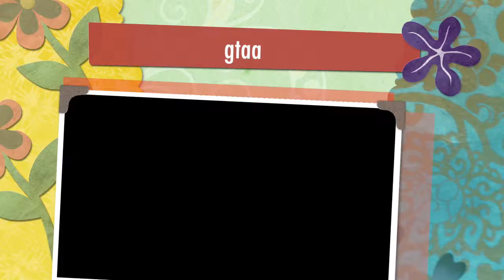Bikers just want to have fun-Gta 5 The work place pt 3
Monk3yboyblu and PeachyToast get in a scuffle with a biker gang for there last mission of the day